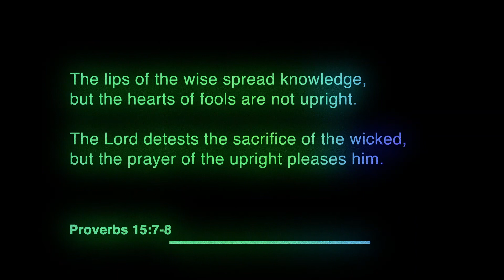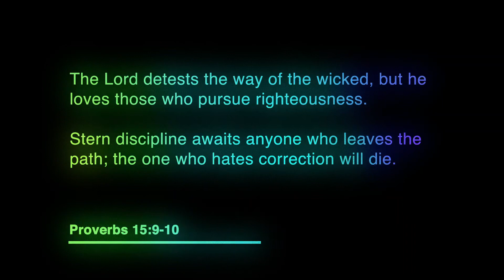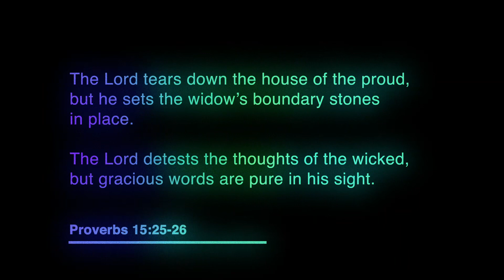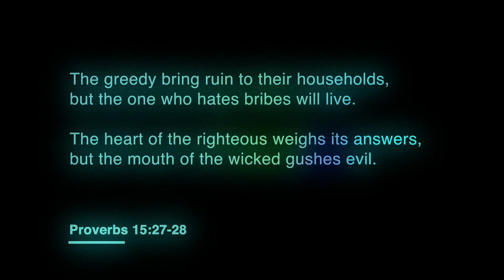Meditations - Proverbs Chapter 15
Start your day with a new style of devotionals called Meditations. The goal for us is to listen to Scriptures and have the Scriptures speak to you.

“All Scripture is God-breathed and is useful for teaching, rebuking, correcting and training in righteousness, so that the servant of God may be thoroughly equipped for every good work.” -2 Timothy 3:16-17

Text NBCHURCH to 94000 to receive daily devotionals.